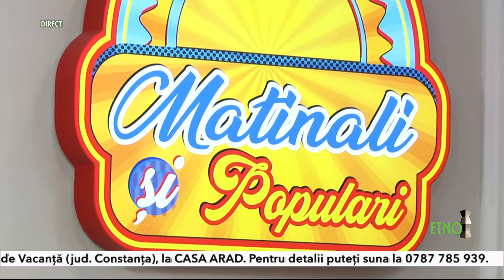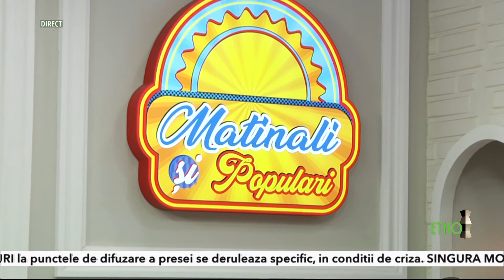Matinali si populari 22 septembrie 2020